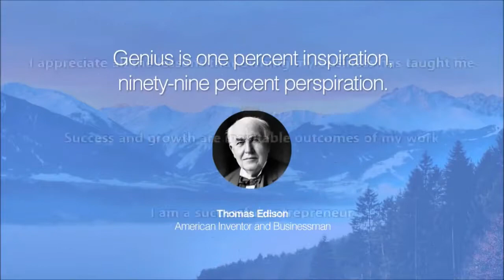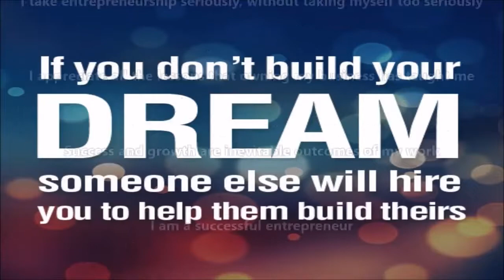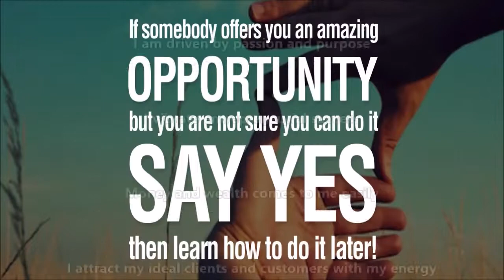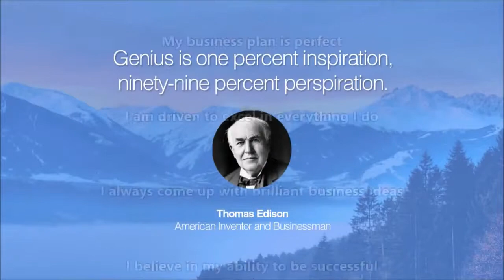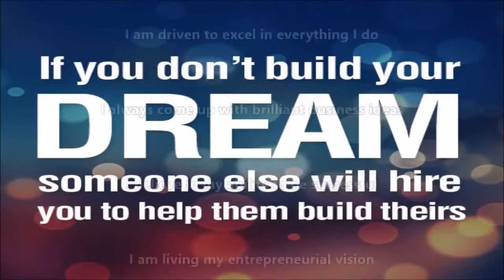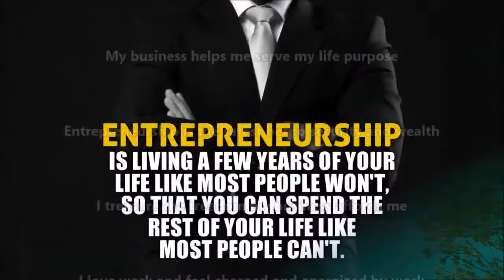Entrepreneur Mindset Subliminal Audio + Visual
Entrepreneur Mindset Subliminal.

Text & Audio Affirmations:
Being an entrepreneur is my natural path in life
I am deserving of my entrepreneurial success
Success and money come easily to me
I make a difference in the lives of others
What I focus on grows and so I focus on my business
I am a lifelong student
I provide great service for great pay
My service is a gift to this world and I feel compelled to share it
I surround myself with people that inspire me to live  my full potential
I am building a successful company every day
I am grateful for the personal rewards I enjoy from being an entrepreneur
My work makes a difference in this world
I am comfortable increasing my income
I believe in the value I create in the lives of others through my business
I lead with passion, purpose, integrity and love
I am smart, successful, and savvy about business
I live my life without limits
I am a successful entrepreneur
I am an extraordinary entrepreneur
I am a magnet for creative idea's
I am constantly improving  my products and services
I am a money magnet
I accumulate massive wealth doing what I love
The success of my fellow entrepreneurs fuels me with energy and joy
Whatever I can dream up for my business, I can achieve
Entrepreneurship is a path of service and prosperity
I create daily opportunities for growth for myself and others
I have a confident mindset
My income is growing every day by doing something I love
The passion I have for my work enables me to create real value
There are no limits to what I can achieve
I am driven by passion and purpose
 I vibrate entrepreneurial success
Money and wealth comes to me easily
I attract my ideal clients and customers with my energy
I have the freedom of choice and I choose to be an entrepreneur
I serve my highest work to my clients and customers
My business is set up for massive success and growth
I am energized by challenges in my business
My business is growing at exactly the right pace
I started my business at precisely the right time in my life
My business meets and exceeds my needs and my family’s needs
I get everything I want by first helping others get everything they want
My business helps me serve my life purpose
Entrepreneurship is the safest bet to security and wealth
I treasure the freedom my business affords me
I love work and feel charged and energized by work
My work leaves me stronger and happier at the end of the day
I focus on the value-generating parts of my business
Being my own boss is a responsibility I handle with care
I invest in myself and in my business every day
My business dreams align to my core values
I am making a difference in this world with my business
Both my success and failures grow me
My ideas come to life through my business
I take entrepreneurship seriously, without taking myself too seriously
I appreciate all the lessons that owning my business has taught me
Success and growth are inevitable outcomes of my work
My positive outlook motivates me to take calculated risks
My integrity influences my decisions
My positive outlook motivates me to believe in myself
I am dedicated to succeeding in business
I use my unique strengths and talents to build my profitable business
My business offers a superior service or product
My business adds value to the community
I am a business expert
I am assertive when the situation warrants it
I am totally focused on taking my business to new heights
My business plan is perfect
I am driven to excel in everything I do
I always come up with brilliant business ideas
I believe in my ability to be successful
I am living my entrepreneurial vision
I listen to feed-back with an open mind
I am a natural born entrepreneur
I have all of the necessary experience for starting a successful business
I manage a budget, inventory, and people with ease
Others recognize my exceptional business ideas
I am a great business leader
I have an unstoppable desire to build my own business
Dedication and persistence come naturally to me
Budgeting my business is easy for me
I remain calm and collected when under pressure
My natural business skills will shine through
My integrity influences every aspect of my business and personal life